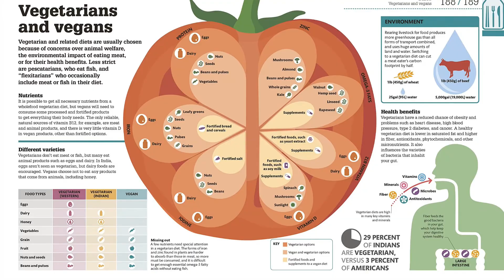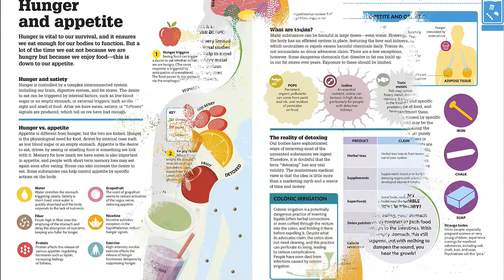How Food Works: The Facts Visually Explained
Let this guide be your very own friendly nutritionist, on hand to debunk common food myths and give you the answers to those pressing health questions with easy-to-swallow information.

Is red wine good for your heart? Will caffeine raise your blood pressure? How Food Works gives you answers to these and several more questions by investigating claims surrounding a variety of foods and examining them from a biological standpoint. Discover nutritional facts about the food you eat, learn the benefits of superfoods and antioxidants, and go behind-the-scenes of modern food production.

Packed with infographics and colorful images, the book delves into the science behind ways of eating including gluten-free and veganism, as well as the benefits of different diets from around the world. Turn the pages to understand why food intolerances occur, what actually makes food organic, how important sell-by dates really are, and how much salt you should really be eating.

Readers will also learn about the social and economic implications of food choices, such as eating disorders and fair-trade businesses.

Indispensable and accessible to young and old, How Food Works is the perfect health and dietary companion.